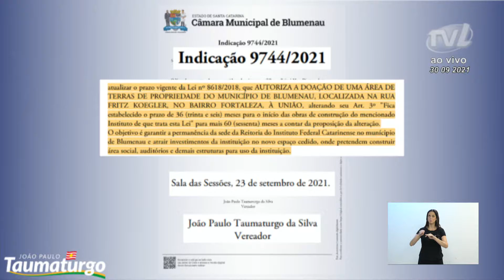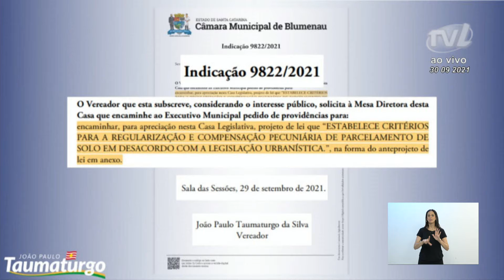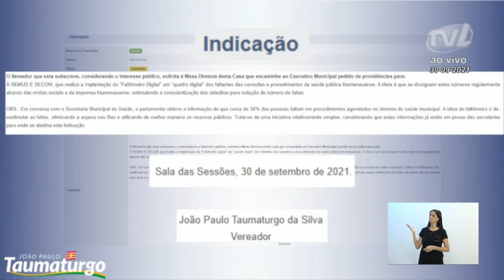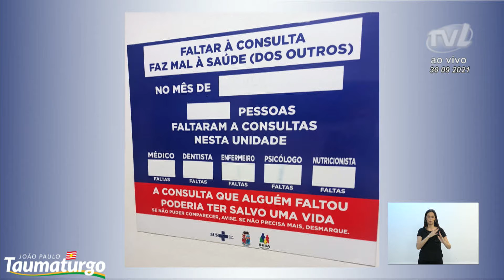Pronunciamento Vereador João Paulo Taumaturgo - 30/09/2021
O vereador João Paulo Taumaturgo (PL) cumprimentou a vereadora Teresinha e disse que ele, também na condição de suplente, tem vivido uma experiência incrível. Comentou três indicações que fez ao Executivo. Uma delas pede a prorrogação para 60 meses da cessão de um terreno para o Instituto Federal Catarinense. Destacou a importância do IFC para a cidade e alunos. Outra indicação refere-se a um anteprojeto para a regularização de áreas que pelo Programa Reurb, que substituiu o “More Legal”, não podem ser regularizáveis. Entre as sugestões de regularização, está a compensação de áreas.  A terceira  indicação é uma sugestão para as secretarias de Saúde e de Comunicação para que implantem um “Faltômetro”, nome dado por ele para divulgar de forma on line quantas pessoas faltam às consultas médicas do SUS. Disse que o objetivo é conscientizar as pessoas para que não faltem ao agendamento, porque ficou intrigado com o índice de 30% de faltas mensais. Agradeceu a Seterb pela instalação de um ponto de ônibus na Itoupava Central, conforme sua solicitação em atendimento à comunidade.